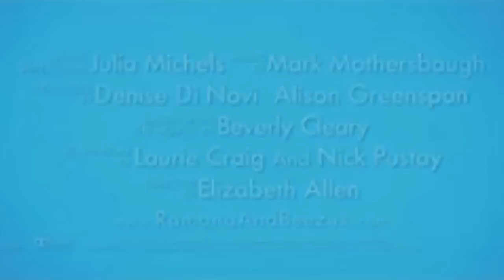Ramona and Beezus Official Trailer!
The film opens with adventurous and creative third grader Ramona Quimby (Joey King) playing on the monkey bars during recess with her best friend, Howie Kemp (Jason Spevack). Although Ramona has fun with Howie, her mood changes when she goes home and finds out disturbing news.
Mr. Quimby loses his job and the family is in severe debt. Ramona overhears her parents' conversation and decides that she is going to sell lemonade in order to make money. Beatrice (Selena Gomez), Ramona's sister, sees Henry Huggins (Hutch Dano), the paper boy. She accidentally spits lemonade in his face because a fly lands in her glass. She then becomes angry at Ramona, saying that Ramona embarrassed her sister in front of Henry by spitting lemonade in his face and nicknaming her "Beezus," instead of Beatrice (because Ramona couldn't say Beatrice when she was a baby). After that mistake, she decides to sell "delishous car wash $20," but that backfires also.
After accidentally painting Hobart's 1996 Range Rover multiple colors, she retires. The next day, Mr. Quimby accidentally gives her a raw egg in her lunch, and after cracking the egg on her head, gets it in her hair. Mrs. Meacham tries to take the raw egg out of her hair, but most of it remains stuck in her hair. Instead of the photographer saying "Cheese," he says "Peas," causing Ramona to interrupt with a great big "Eww!," ruining her portrait. The next day in music class, Ramona throws up on the drums, causing her to be picked up by Robert. She then stays at home with Beezus. After trying to make dinner for her parents, the pan catches fire. Ramona interrupts Beezus on the phone with Henry, so Beezus yells at Ramona for always being a little pest and ruining her love life. Shocked, Ramona questions Beezus that she has a love life, but neither of them realize that Henry is still on the phone and has overheard their whole conversation. When Ramona goes to feed her cat, Picky-Picky, in the basement later that night, she sees him lying in his basket, dead. Ramona runs upstairs to tell Beezus to come to the basement. They then hold a private funeral in their backyard. In their prayers, they say that Picky-Picky will always be with them. The girls become closer and nicer to each other.